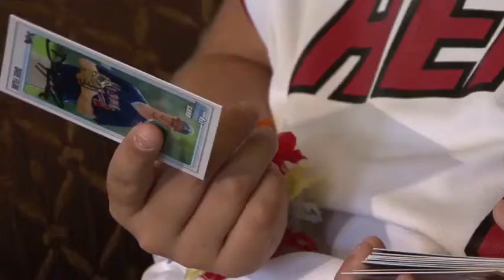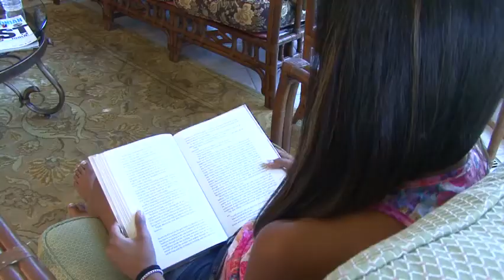Ways to Get Your Reluctant Reader to Open a Book and READ!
- Wondering what the trick is to getting your child to open up a book? The first step is figuring out what interests your child. Does your son love baseball? Looking at stats on baseball cards and reading the brief descriptions of each player is definitely reading. Once you get your child hooked, take it one step further by finding related books on the subject.